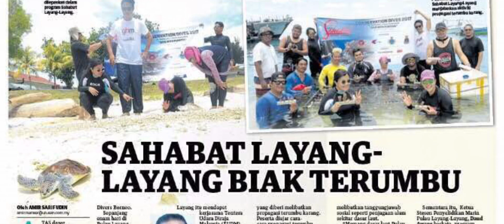Yesterday Once More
Layang-layang Conservation Dive 2017